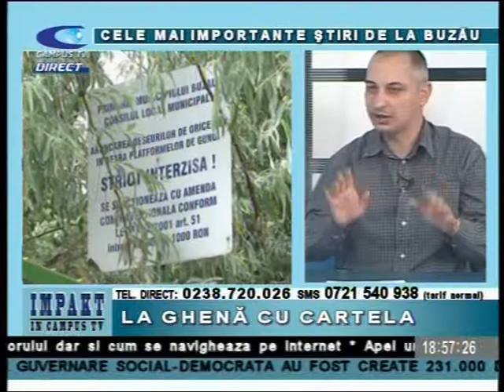IMPACT 25 MAI STIRI BUZAU P 2